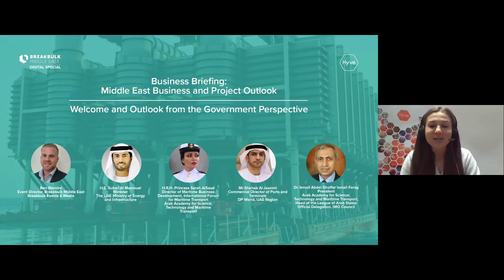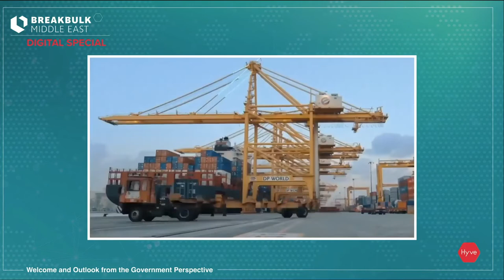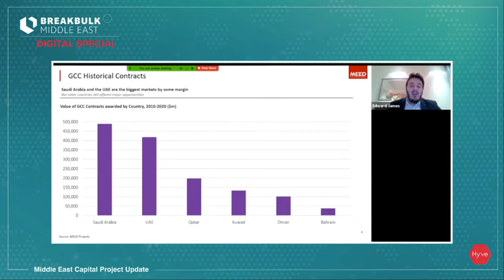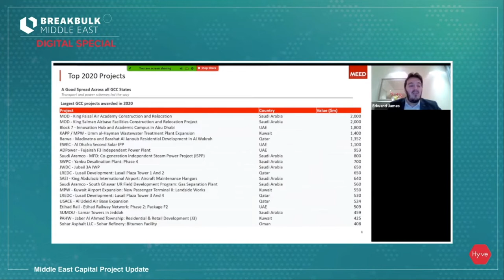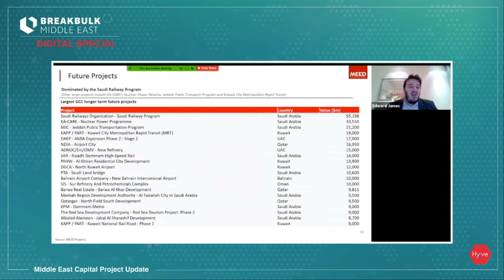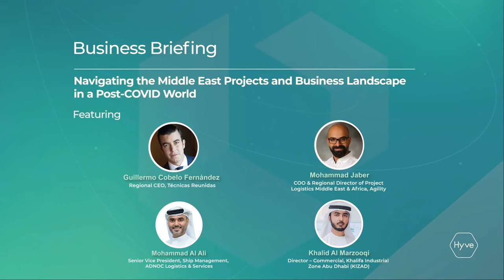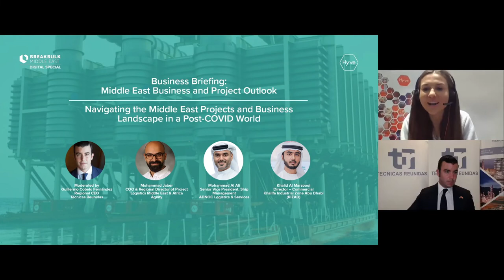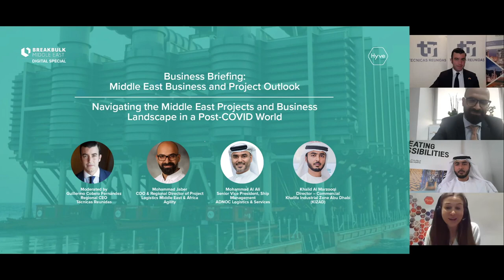Business Briefing: Middle East Business and Project Outlook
Following the multitude of capital project delays, postponements and cancellations in 2020, the million-dollar question is when will things will pick up again and when governments and investors will begin spending. While we do not have all the answers, we will hear from government representatives, as well as experts from the private sector.

Speakers included the following:

Welcome and Outlook from the Government Perspective

H.E. Suhail Al Mazrouei, UAE Minister of Energy and Infrastructure
H.R.H Princess Sarah AlSaud, Director of Maritime Business Development at the International Forum for Maritime Transport, Arab Academy for Science, Technology and Maritime Transport
Mr Shahab Al Jassimi, Commercial Director of Ports and Terminals, DP World, UAE Region
Dr. Ismail Abdel Ghaffar Ismail Farag, President of the Arab Academy for Science, Technology and Maritime Transport, Head of the League of Arab States Official Delegation, IMO Council
Ben Blamire, Event Director, Breakbulk Middle East

Business Briefing: Middle East Capital Project Update

Ed James, Director of Content & Analysis, MEED Projects

Navigating the Middle East Projects and Business Landscape in a Post-COVID World

Moderator: Guillermo Cobelo Fernández, Regional CEO, Técnicas Reunidas
Mohammad Jaber, COO & Regional Director of Project Logistics Middle East & Africa, Agility, Breakbulk Middle East Programme Advisory Board
Mohammad Al Ali, Senior Vice President, Ship Management, ADNOC Logistics & Services, Breakbulk Middle East Programme Advisory Board
Khalid Al Marzooqi, Director – Commercial, Khalifa Industrial Zone Abu Dhabi (KIZAD)